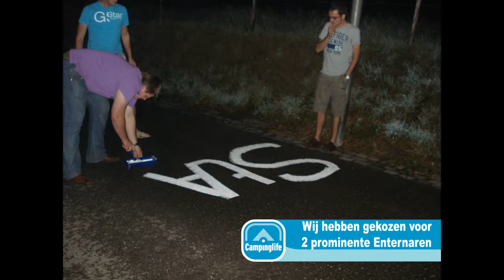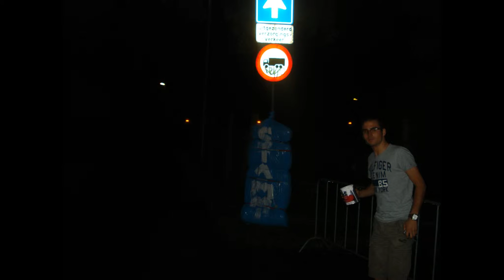Voorbereiding aanmoedigen Tom Stamsnijder tijdens het NK wielrennen 2009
We zijn twee dagen naar Limburg geweest om Tom Stamsnijder aan te moedigen tijdens het NK Wielrennen 2009 in Heerlen-Landgraaf.
In dit filmpje ziet u hoe de dag voor het NK is verlopen.